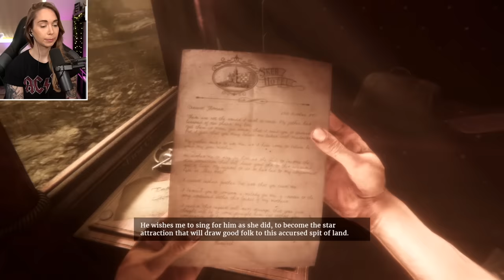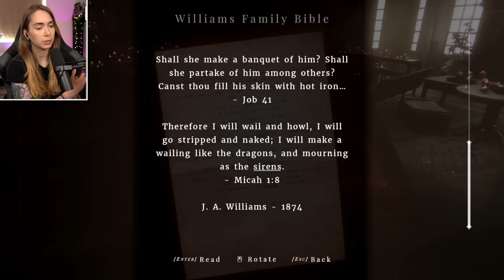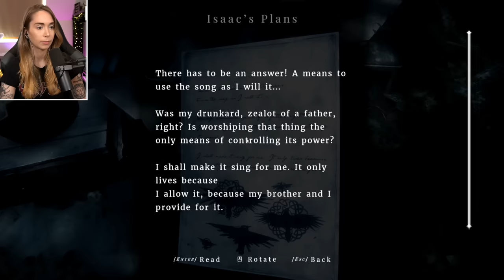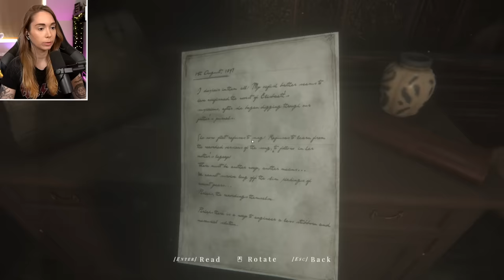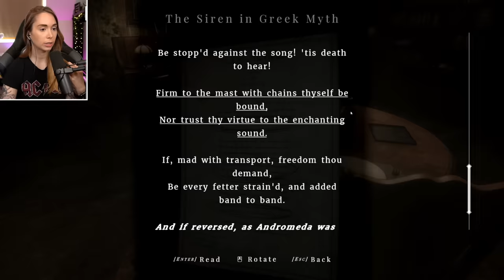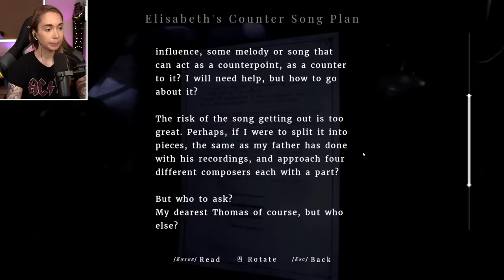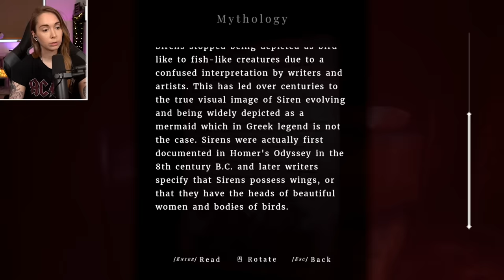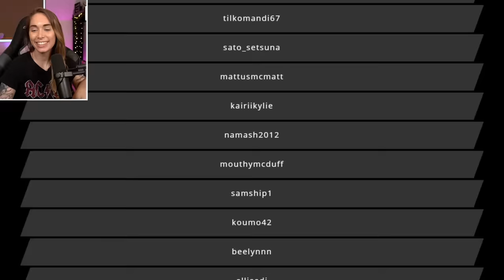Welsh horror Maid of Sker (Both endings)